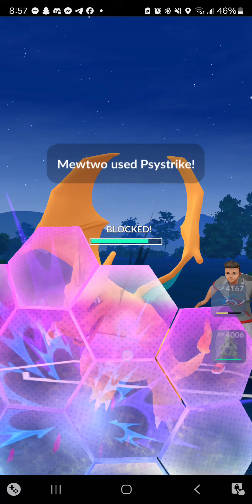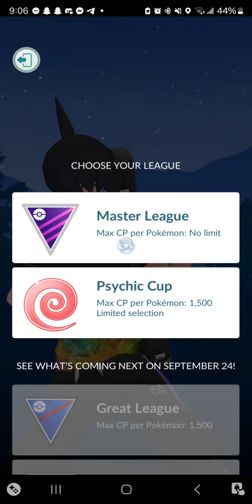Master League Pokémon Go Battle